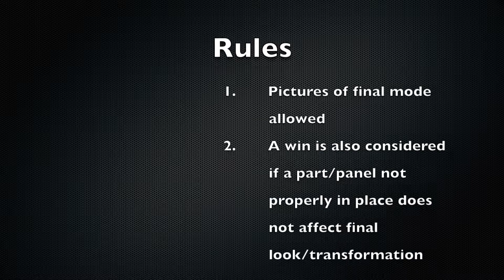The Kamikaze Transformation Challenge: MakeToys MTRM-06 Contactshot (Pointblank)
Transforming without instructions!

Welcome to the Kamikaze Transformation Challenge (KTC). This video will pit the modern toy version of Pointblank vs. my lack of knowledge with Pointblank but I have had transformed other MakeToys toys. I think I will most likely succeed in transforming this guy.

MakeToys MTRM-06 Contactshot is a 3rd-Party impersonation of a Masterpiece-scaled Pointblank.